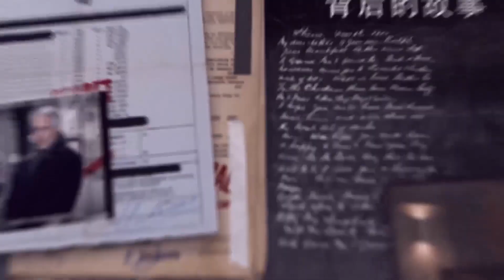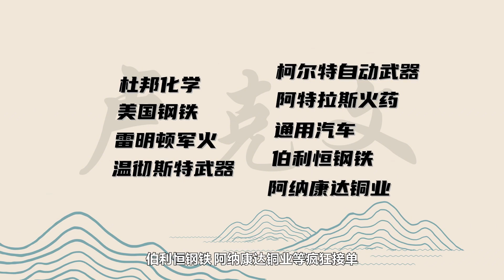日本国运史（三）：日本一战大发横财，邪恶目光瞄向东北【卢克文工作室】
日本国运史（三）：日本一战大发横财，邪恶目光瞄向东北